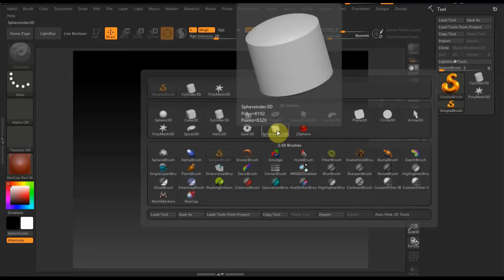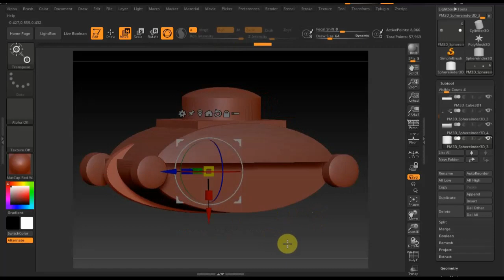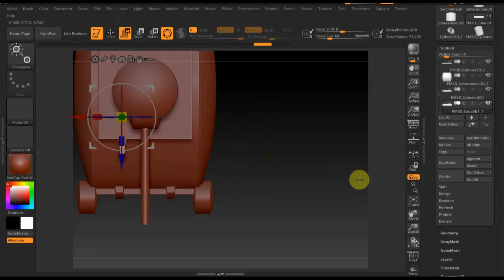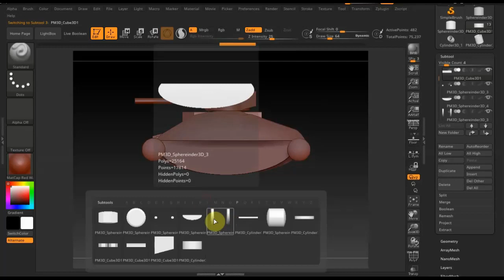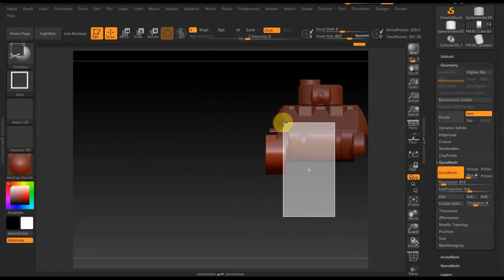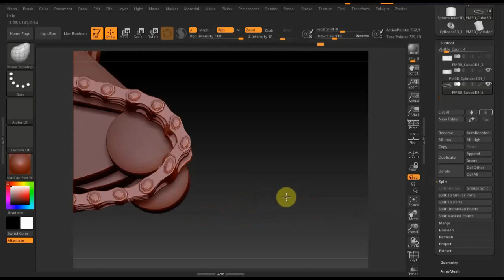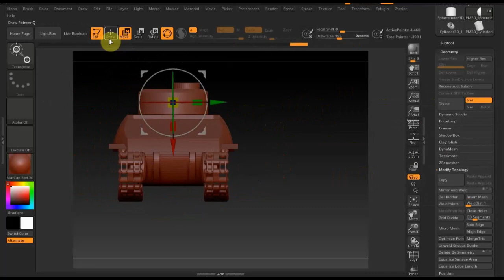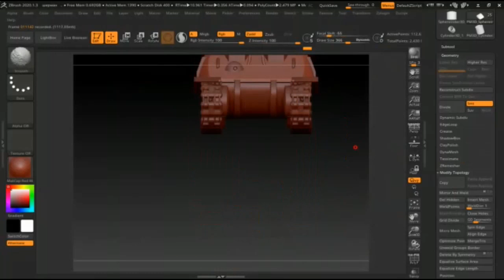Zbrush 2020 Новый танк для новых событий